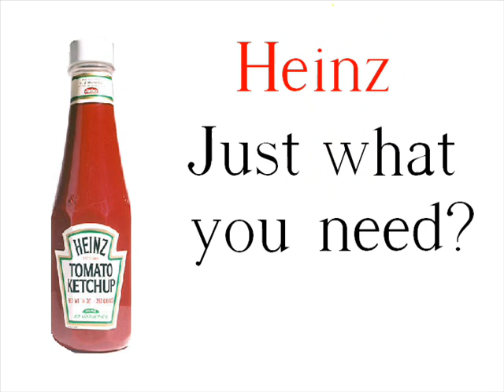My Entry To Heinz Top This TV Take 2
Antgf did it so I had too...

And yes the voices are sposed to be terrible.